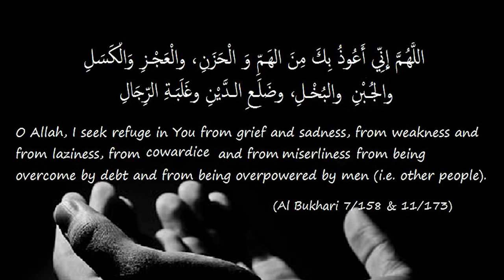Dua for Hardship Debt ll